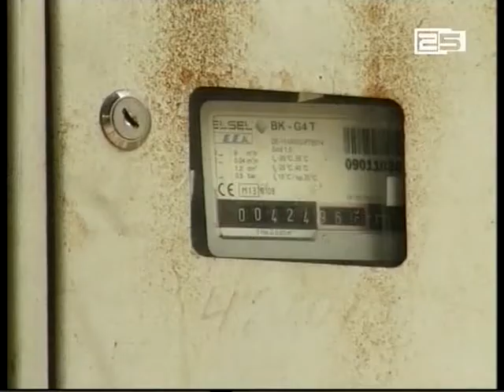ბუნებრივი აირის მიწოდება აჭარას სრულად ხვალ საღამოს აღუდგება